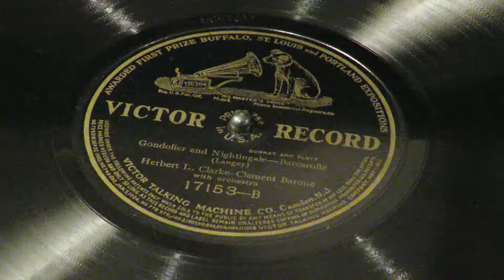«Gondolier And Nightingale» Barcarolle - Herbert L. Clarke & Clement Barone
Victor 17153.
Cornet and Flute with Orchestra.
Camden, New Jersey.  May 21, 1912